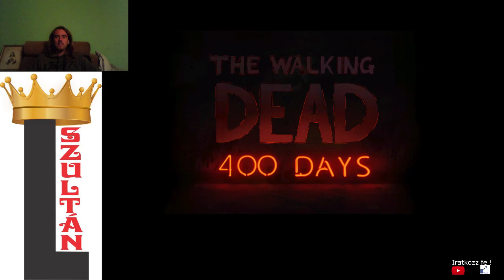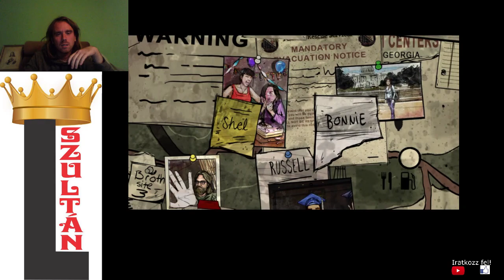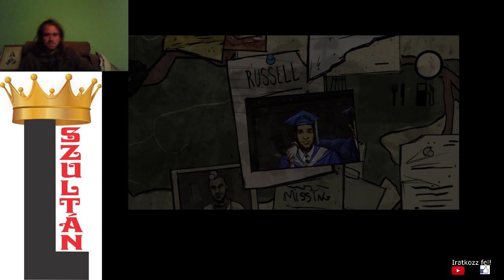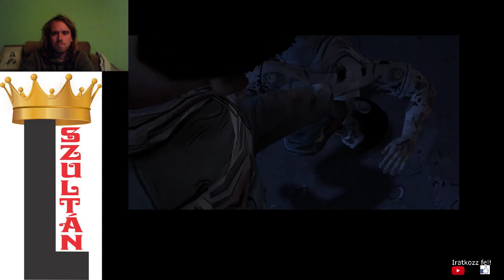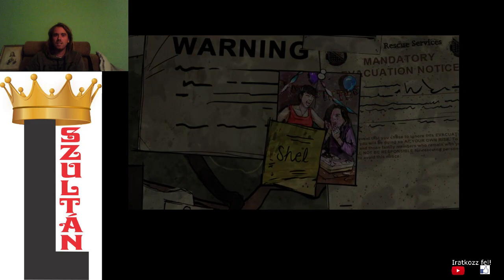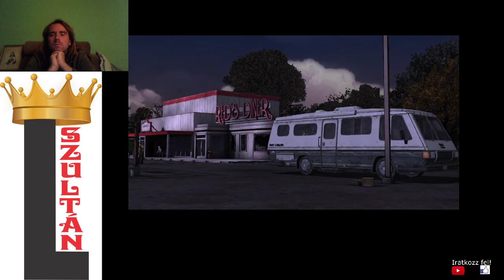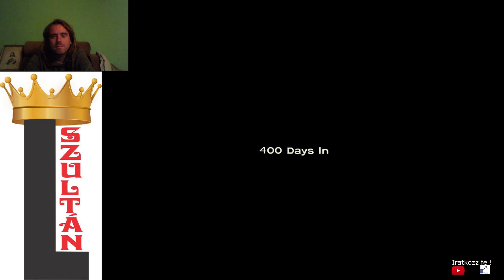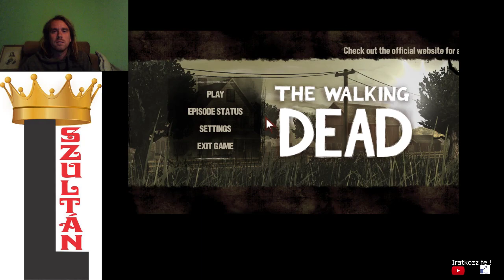18+ 400 NAP The Walking Dead 1. évad 6. epizód no fails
A The Walking Dead 1. évadjának extra epizódja. Itt a főszereplők: Vince, Wyatt, Russell, Shel, Bonnie. A tét itt olyan döntéseket hozni, amellyel meggyőzhetem az 5 főszereplőt, hogy tartsanak Taviaval.